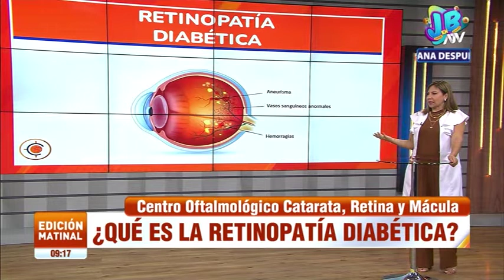Retinopatía ATV 01 04 22